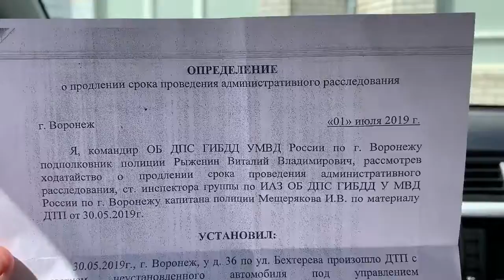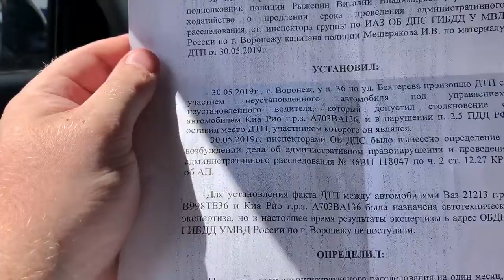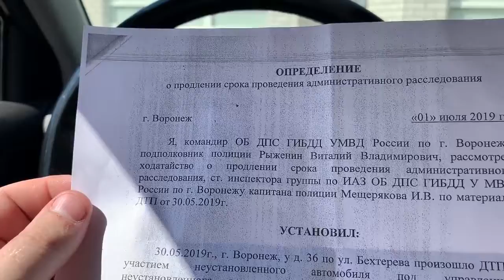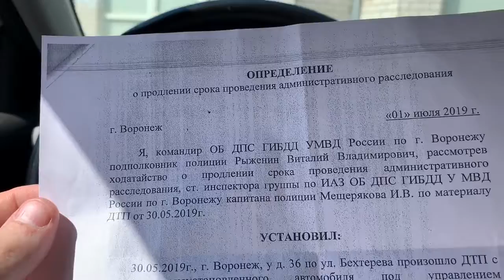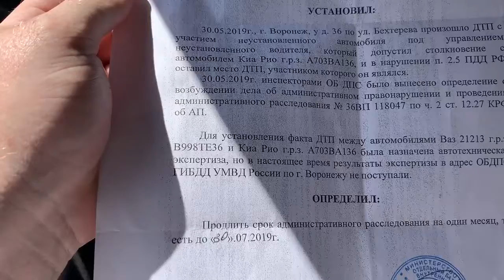Автоэкспертиза 3 серия. Воронеж. Володарского 39. ГУВД и не только....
Ссылочки здесь!   1 2 3 Остальные видео смотрите на канале!